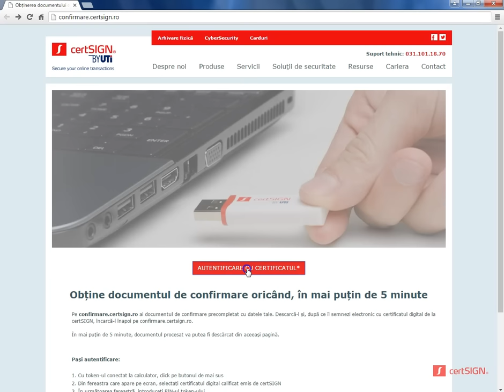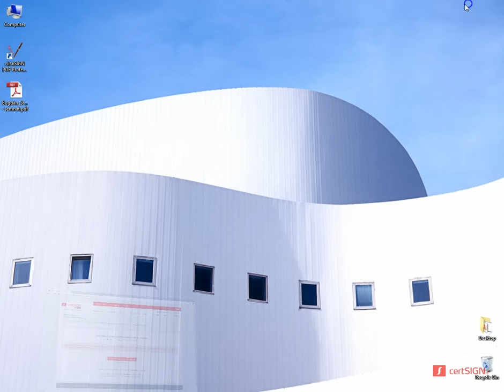Obtinerea documentului de confirmare